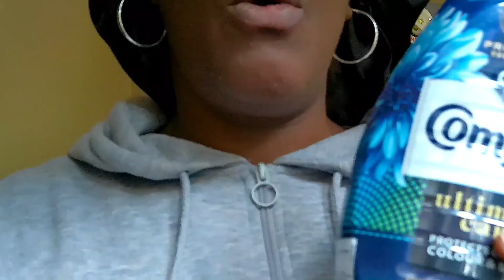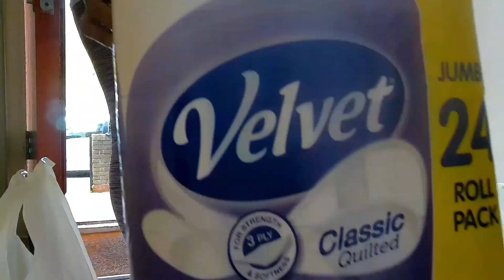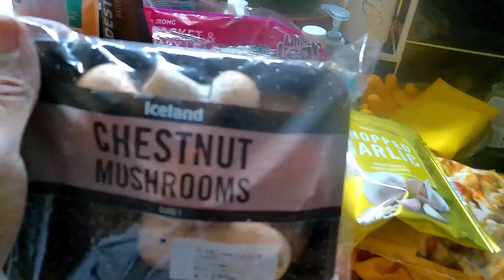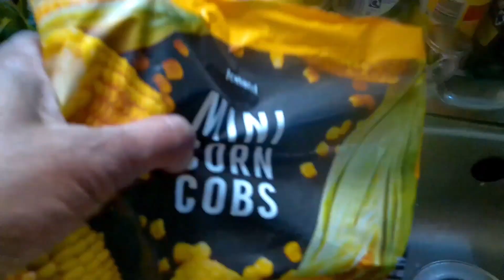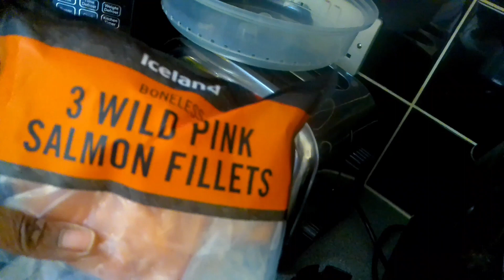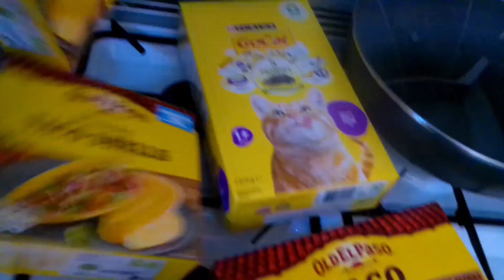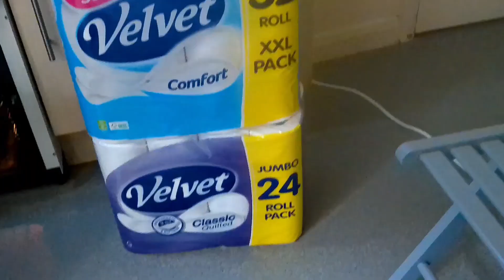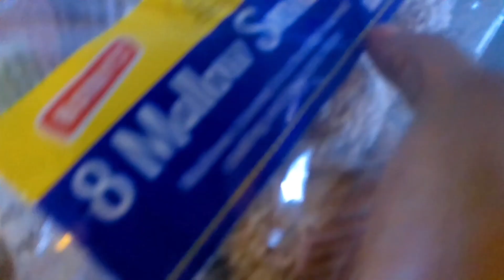VLOG: WHAT DID I DO TODAY🤔😊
Hellooooo Divas and Dons 😁

I'm trying out this daily vlogging ting
... I only managed 1 day so far lol...😃
But I will try harder ... promise 😜

How did I do?. Next time I will at least try to do 2 days hahaha

Stay safe 🙏🏾 and Stay Sweet 💋💯